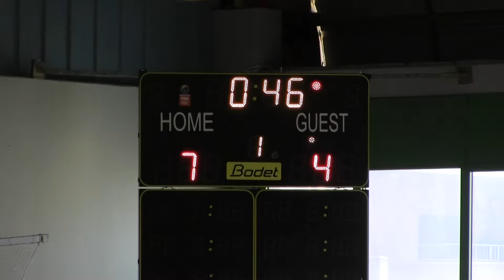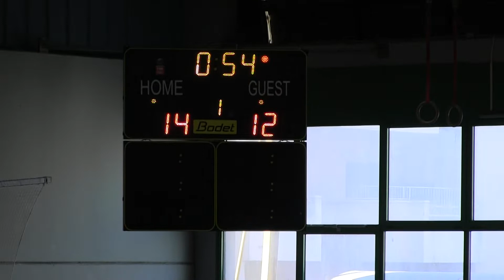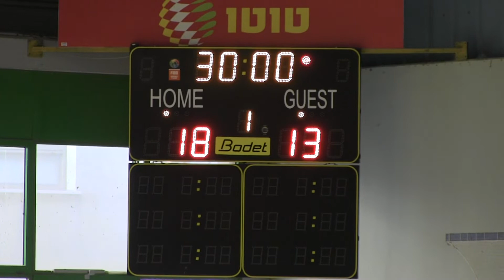בני הרצליה ה.אשדוד 38 31 מחצית 1